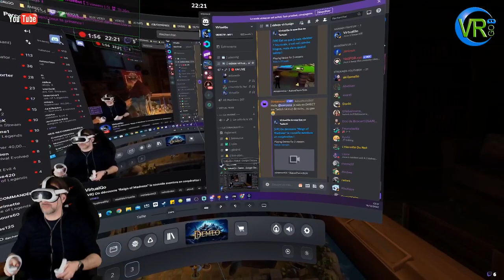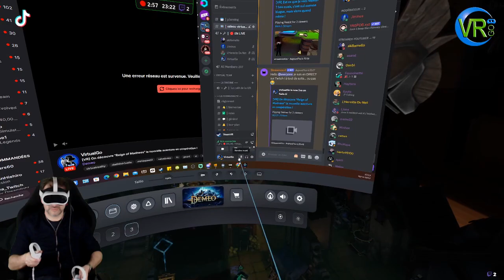On découvre "Reign of Madness" la nouvelle aventure en coopération ! [VR] DEMEO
Viens découvrir la nouvelle aventure de DEMEO "Reign of Madness" en coopération à 4 joueurs sur PICO 4 en PCVR !  Avec la participation de @jiminusgames8055 @akillamello et l'hermite du net !

"Aventuriers, il est temps de s'unir ! Rassemblez vos amis et combattez des monstres dans Demeo, le jeu de stratégie au tour par tour de bataille et de gloire. Lancez les dés, ramassez des figurines et libérez le monde de Gilmerra tour après tour de jeu de plateau amusant. Avec un vaste assortiment de monstres, de classes jouables et d'environnements à explorer, ce n'est jamais deux fois le même jeu. NOUVEAU : Jouez la toute nouvelle classe de barbares et combattez les forces du mal dans une ville corrompue dans REIGN OF MADNESS."

► Meta Quest 2 128/256go
► Pico 4 128/256go
► Sac transport Pico 4 / Quest 2
► Petite Batterie Ext Pico 4 / Quest 2
► Veste bHaptics TactSuit X40
► Cable USB 5m KIWI DESIGN
► Grip Manette Quest 2 KIWI DESIGN (version allongée)
► Sangle KIWI DESIGN Quest 2 (sans batterie)
► Sangle KIWI DESIGN Quest 2 (avec batterie)